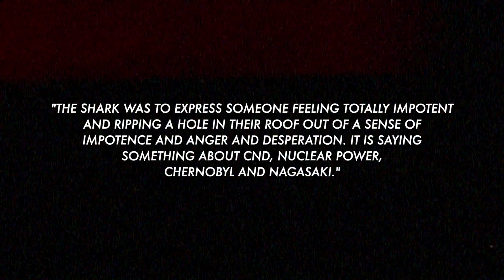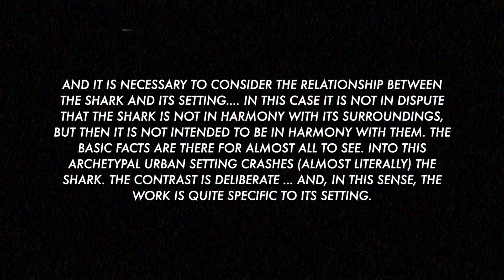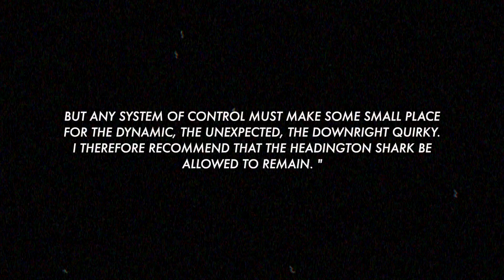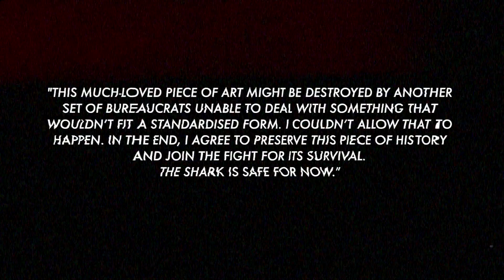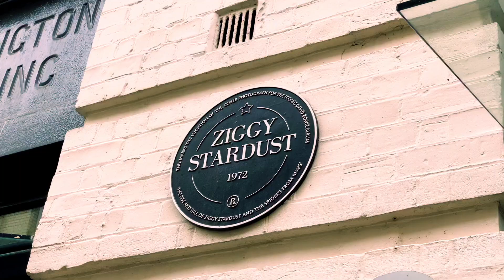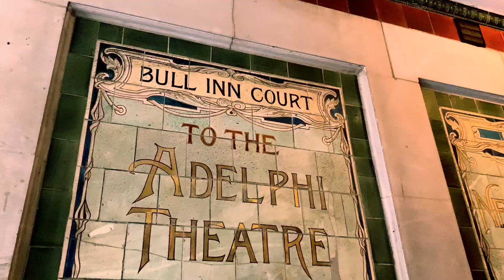The House With A Shark Sticking Out Of It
In this episode of The Alternative Travelogues, we visit an ordinary terraced house in Oxford that has a rather extraordinary tenant.